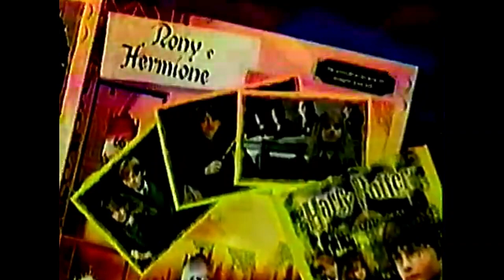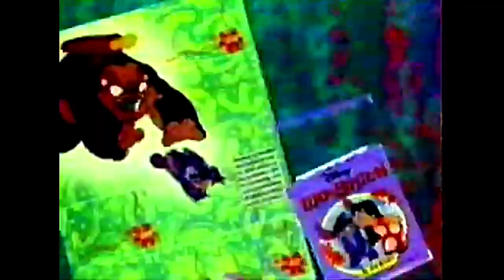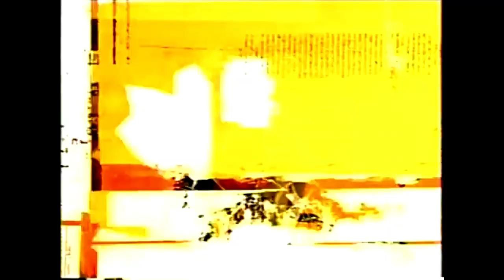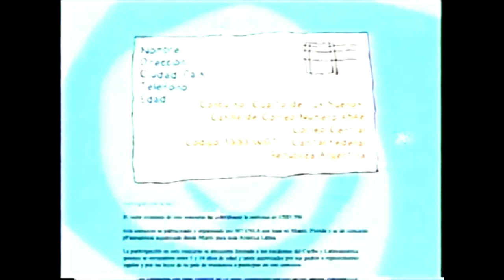Tandas Comerciales Nickelodeon (Septiembre/Octubre 2002)